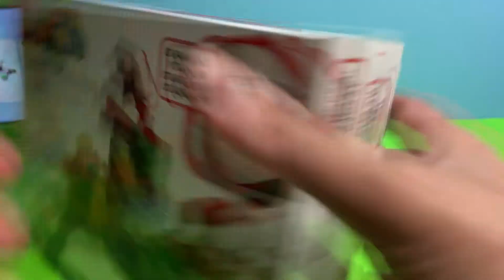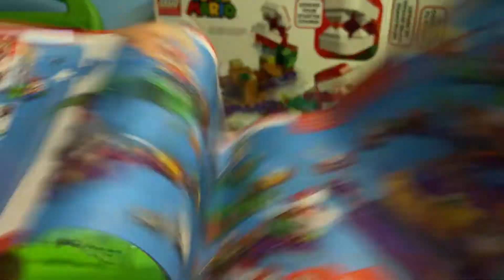LEGO Super Mario Piranha Plant Puzzling Challenge - UNBOX & REVIEW! Set 71382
Red coin readers? Red coin readers?? RED COIN READERS?!!! Yes, we have some red coin readers to add to our LEGO SUPER MARIO collection! Today we'll be opening the "Piranha Plant Puzzling Challenge" set #71382  and we hope you enjoy it! Please let us know what you think by liking the video and commenting below. 👇

0:00 - Intro
0:48 - Unboxing
1:16 - The Review
1:47 - The Spiney!
2:00 - Red Coin Readers!